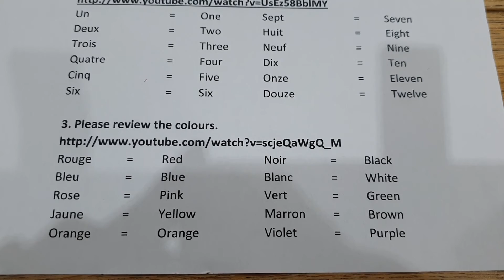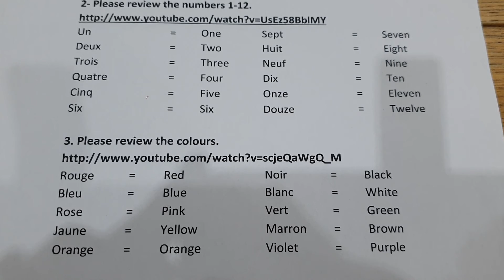French revision sheet - Transition - Mid Year 2020